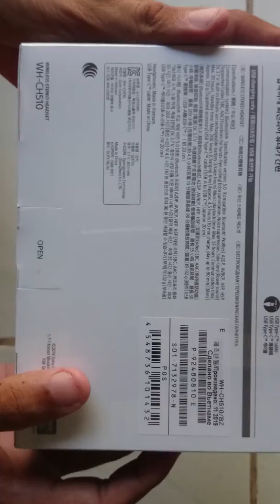(Unboxing cepat) Wireless Headphone Sony Wi Ch 510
Unit pembelian untuk wilayah Indonesia.
Produksi dari negara tetangga Vietnam.